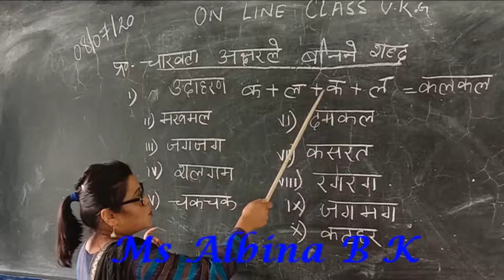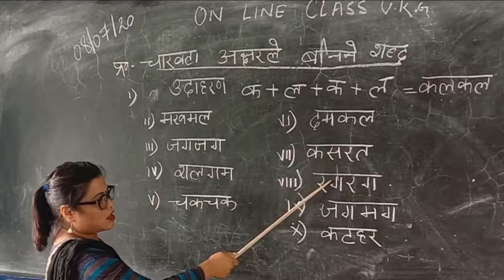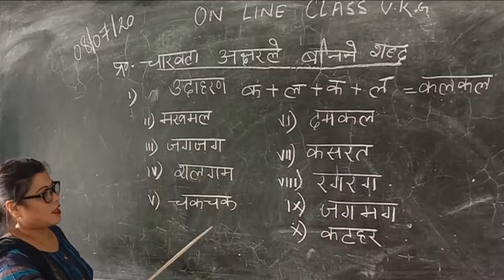NEPALI Class UKG